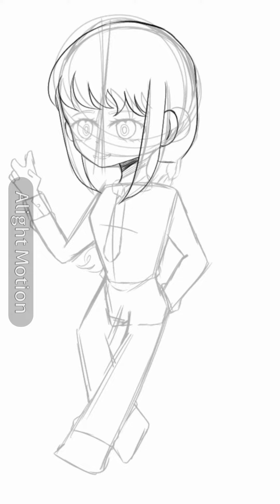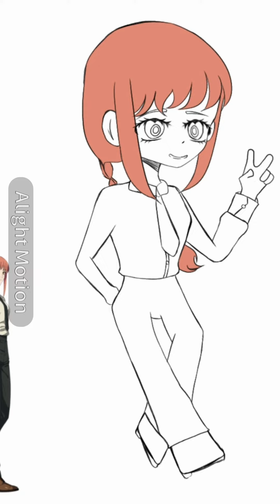Makima|| chainsaw man (speedpaint)